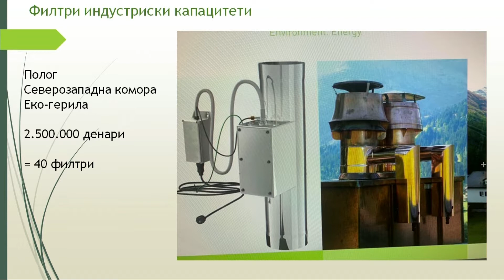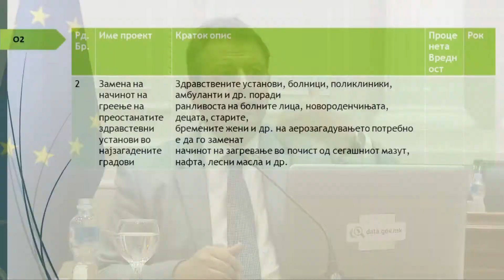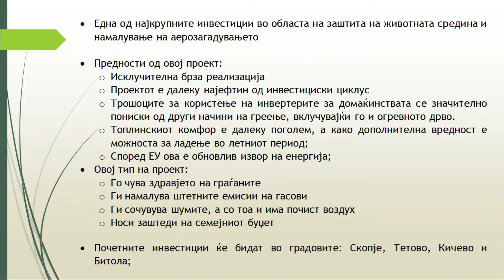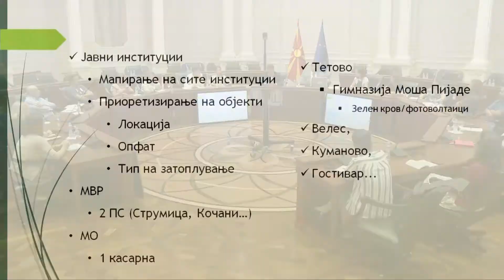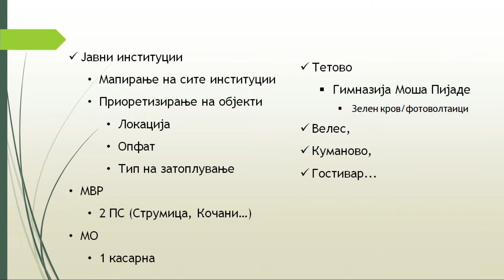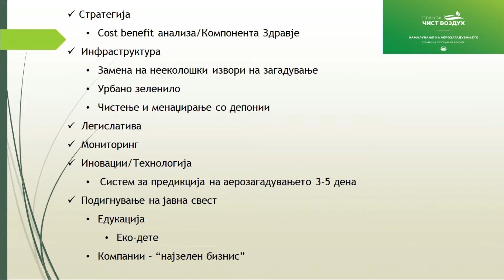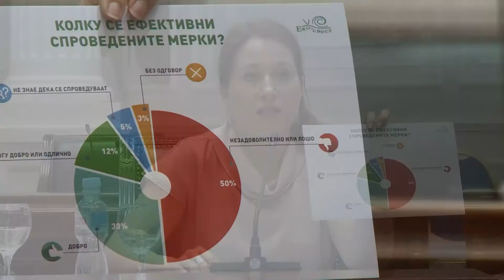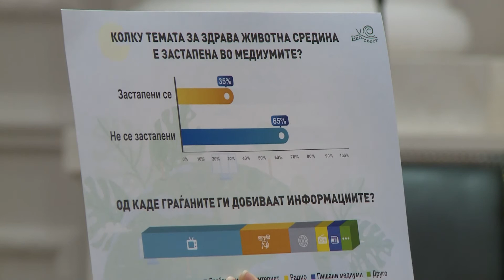НВО ОД - Програма за намалување на аерозагадување 2020